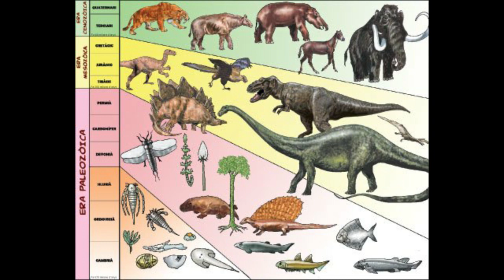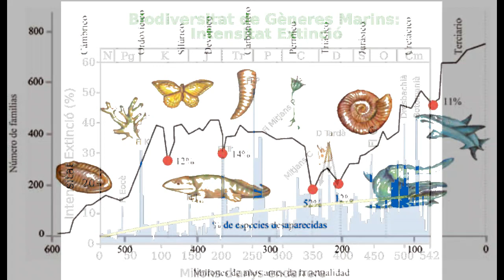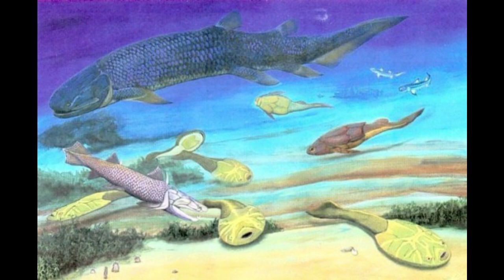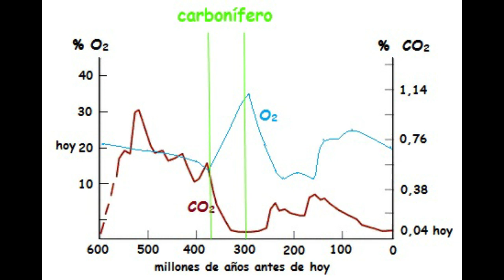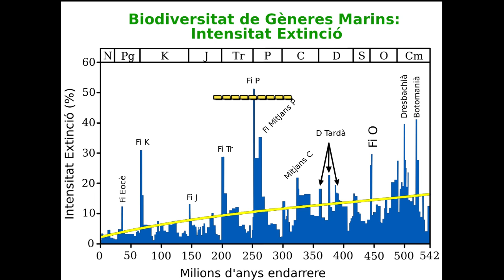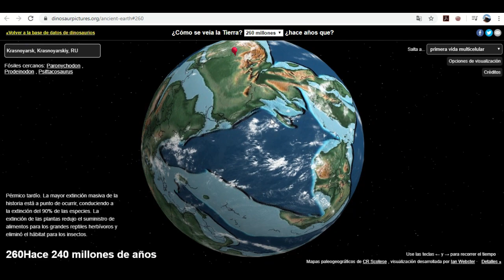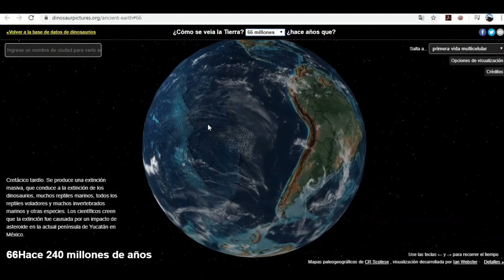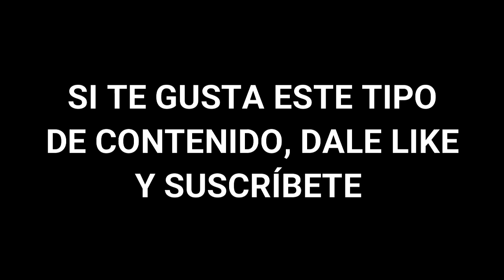Las 5 VECES en que la vida casi FUE ANIQUILADA | EXTINCIONES EN MASA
Aquí les traigo uno de los temas más interesantes, las cinco extinciones en masa en que la vida fue casi exterminada en un 100%. Pese a ello siempre terminó abriéndose camino..¿ Crees que ya estamos en presencia de la sexta gran extinción? Coméntame.
-Link página de Continentes en el pasado